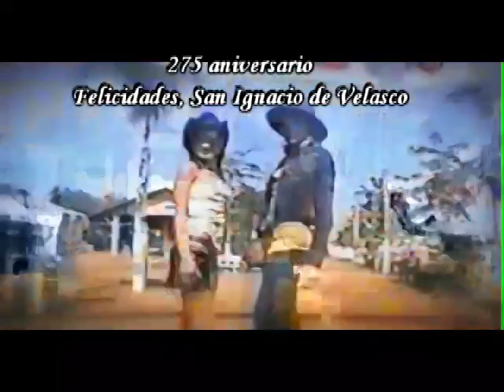San Ignacio de Velasco. Canción del compositor Nilmar Piveta (PIVAS). Ignaciano de corazón.